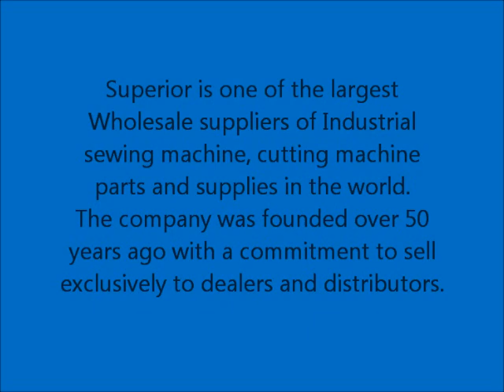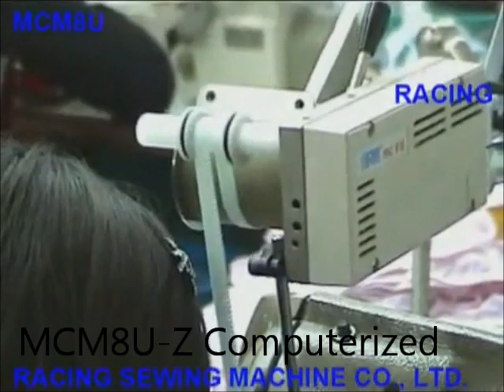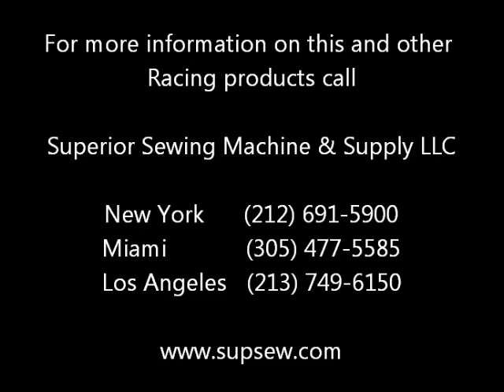Racing Metering Devices MCM8U-Z - Tension Type Computerized Metering Device